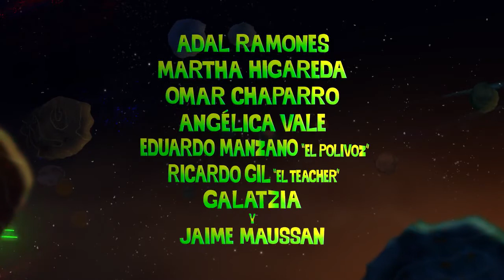MARCIANOS VS MEXICANOS Teaser Oficial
Seres del espacio exterior invaden la Tierra y pretenden conquistarla comenzando con el país que consideran el más poderoso, Estados Unidos. Pero para la buena suerte de los norteamericanos (y de paso, también la humanidad), estos marcianos no contaban con que en el Planeta Azul existen unas criaturas denominadas como Mexicanos.